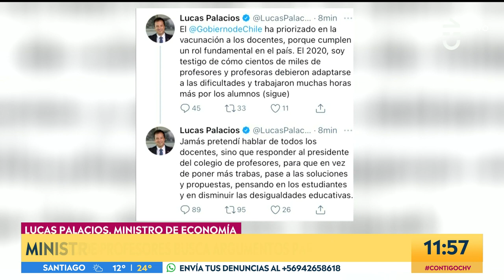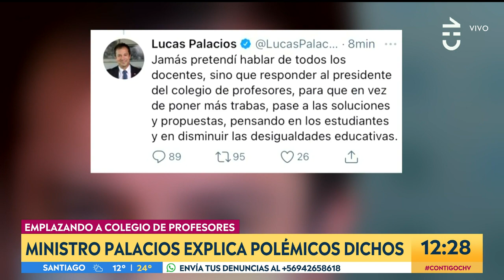DEBATE por polémicos dichos de Lucas Palacios sobre profesores - Contigo En La Mañana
El ministro de Economía, Lucas Palacios, causó revuelo al hablar sobre la negativa de profesores a volver a clases en marzo. “Llama la atención que busquen por todas formas no trabajar”, dijo.

El panel político compuesto por Carlos Díaz, Felipe Delpín, Tomás Fuentes, Mauro Tamayo y Luz Poblete discutió los dichos.